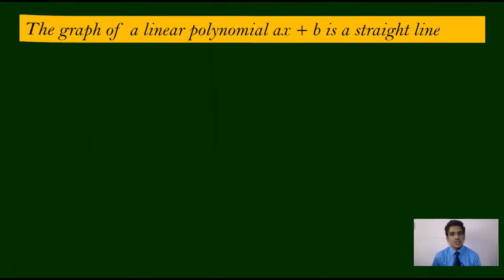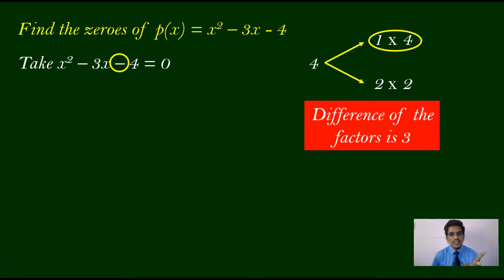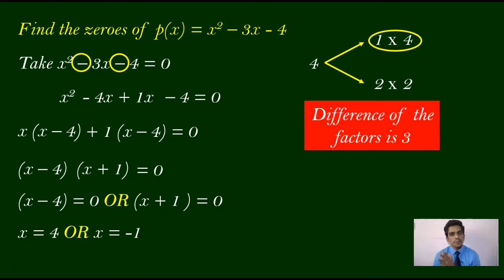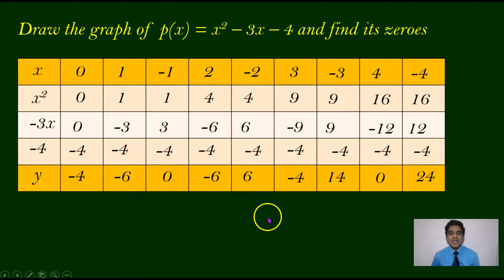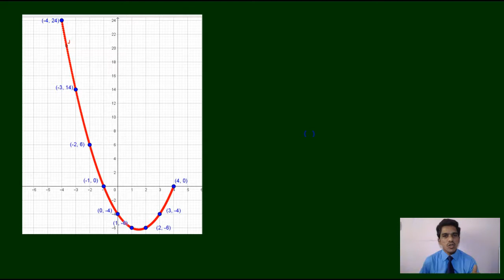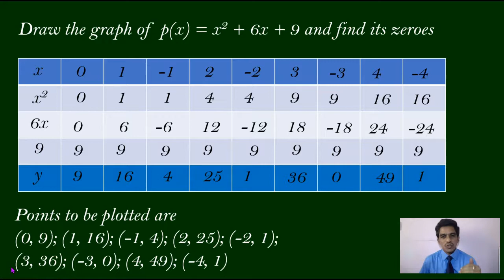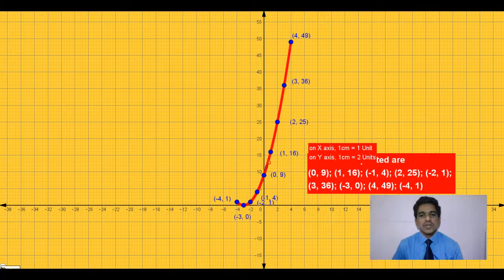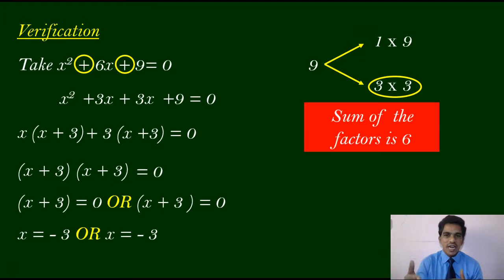Zeroes of a Quadratic Polynomial from Graph - Parabola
This video explains how to find the zeroes of a quadratic polynomial from factorization and drawing the graph - parabola